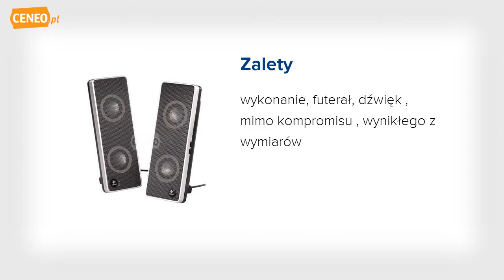Logitech V-10 głośniki - Ceneo.pl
Głośniki V-10. Cyfrowy dźwięk i zasilanie przez port USB - niepotrzebne są kable ani osobne źródła zasilania. Mikromembrany przenoszą czysty, niczym niezakłócony dźwięk, a całość waży tyle, co nic. Łatwo jest regulować głośność za pomocą dogodnie rozmieszczonych pokręteł.